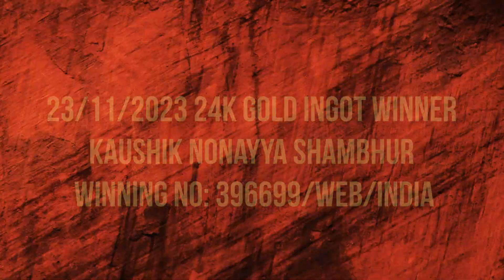THE GRAND PRIZE 15 MILLION SERIES 258 DAILY 250 GRAM 24K Gold Ingot 17/11/2023 to23/11/2023 WINNERS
THE GRAND PRIZE 15 MILLION SERIES 258 DAILY  250 GRAM 24K Gold Ingot 17/11/2023 to 23/11/2023 WINNERS
Big Ticket - JACKPOT - Raffle Draw Lottery from Abu Dhabi Airport Duty Free. You can watch winning numbers updates. Big Ticket Millionaire Draw videos keep on watch famousfranky every month